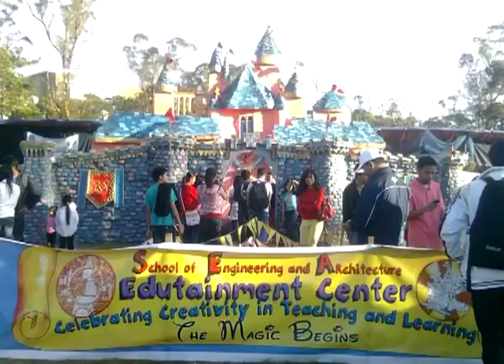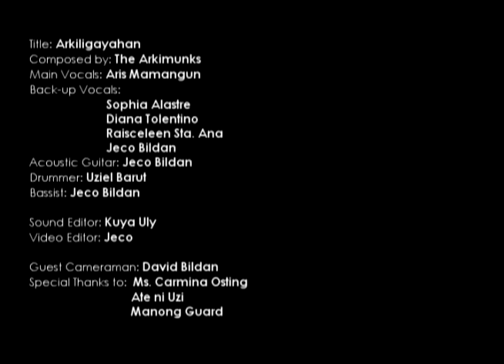Arkiligayahan by The Arkimunks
A found happiness from the course chosen in college-Architecture, being exposed to circumstances of choices, difficulties, responsibilities, challenges and play. The lyrics were mostly composed by the girls while consulting with the boys who worked on the beat & tempo of the composition. This song is dedicated to fellow Architecture students and instructors who inspired and supported us in the 5-year course; presented at the concert of the Humanities 2013 Class of the Department of Architecture of Saint Louis University, Baguio City, Philippines.

Title: Arkiligayahan
Composed and Arranged by: The ArkiMunks
Main Vocals: Aris Mamangun
Back-up Vocals: Raisceleen Sta. Ana, Diana Tolentino, Sophia Alastre, Jeco Bildan
Acoustic Guitarist and Bassist: Jeco Bildan
Drummer: Uziel Barut